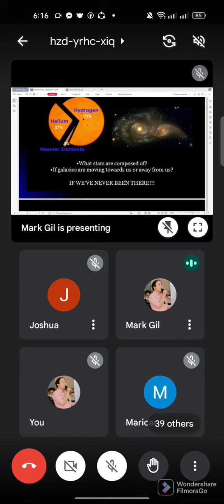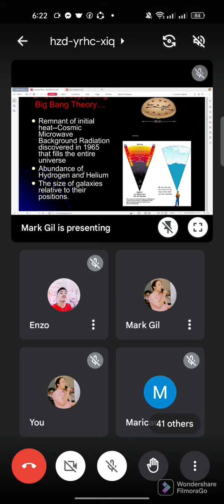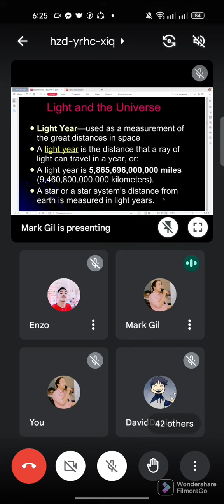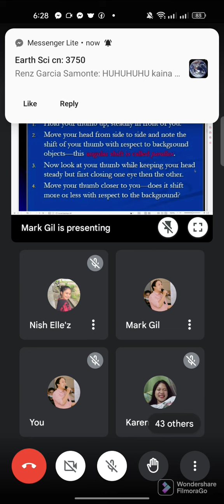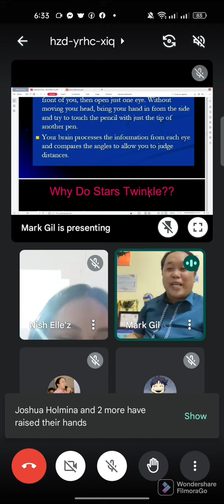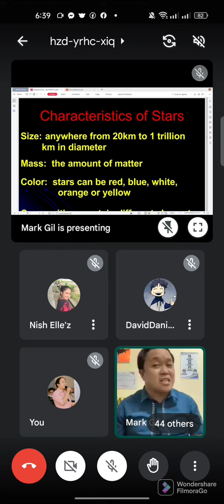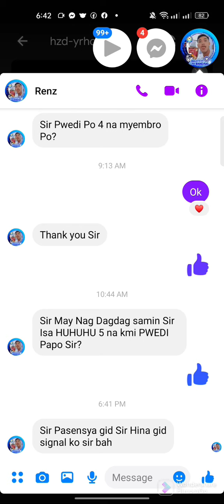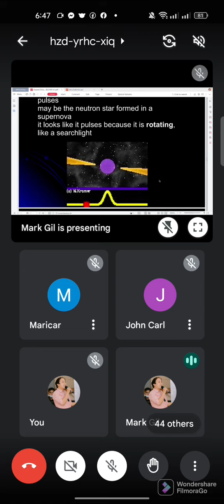How is a star born?